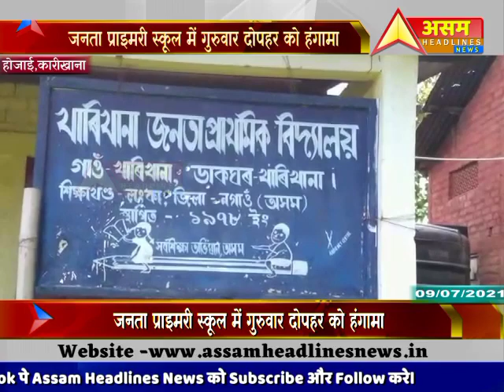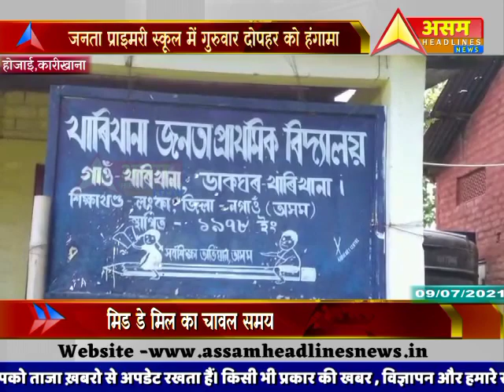जनता प्राइमरी स्कूल में गुरुवार को हंगामा |कही आपके एरिया में भी प्रधान शिक्षक ऐसा तो नही करते न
जनता प्राइमरी स्कूल में गुरुवार दोपहर को हंगामा|प्रधान शिक्षक की मनमानी |
मिड डे मिल का चावल समय से नही करते वितरण ||ब्लॉक ऑफिसर को अभिभावकों ने दी लिखित शिकायत |
कही आपके एरिया में भी प्रधान शिक्षक ऐसा तो नही करते न? । उठाइये आवाज।